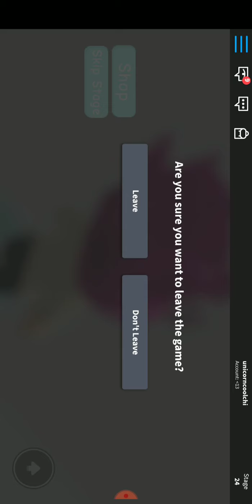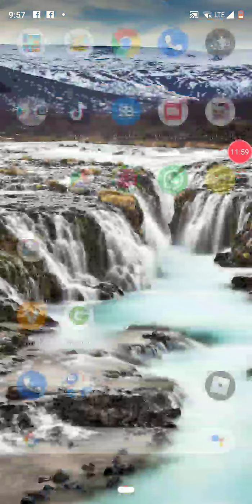Denisdaily game in Roblox. 👍😊👍